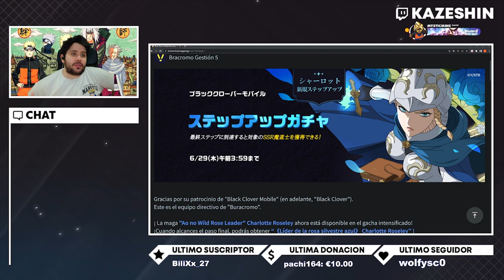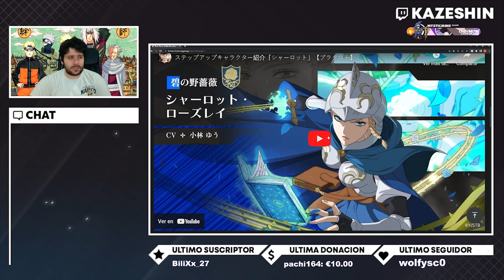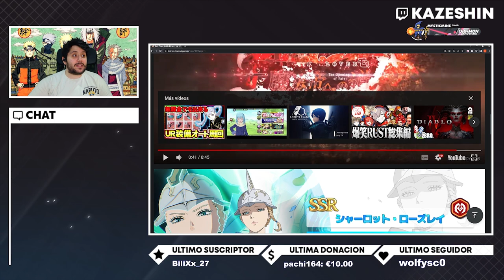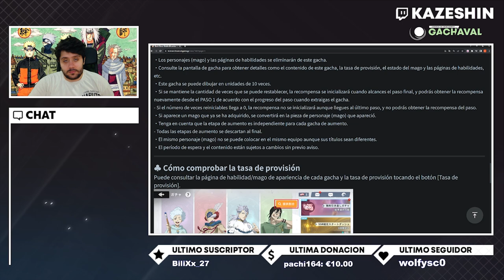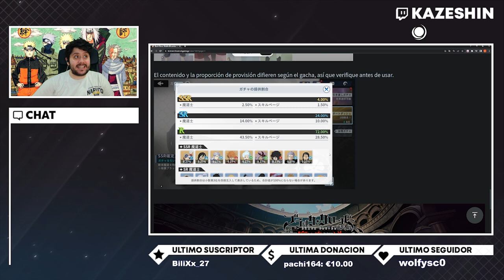MULTIS REBAJADOS EN EL NUEVO ESTILO DE BANNER DE BLACK CLOVER MOBILE! STEP UP DE CHARLOTTE ROSELEI!